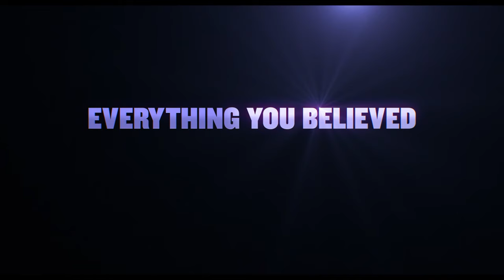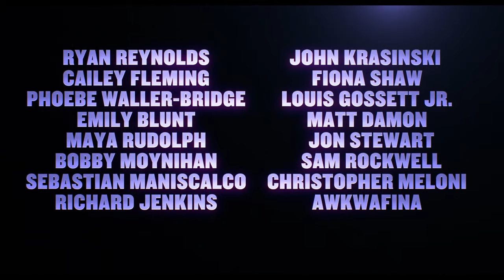Imaginary friends come to life in IF Teaser Trailer | Ryan Reynolds John Krasinski | 2024 Movie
A new fantasy comedy that follows a young girl who starts seeing imaginary friends that have been abandoned by their originators.

IFMovie is set for release on May 17, 2024

Written and Directed by John Krasinski
Starring:  Ryan Reynolds, Cailey Fleming, Fiona Shaw, Phoebe Waller-Bridge, Louis Gossett Jr., Emily Blunt, Matt Damon, Maya Rudolph, Jon Stewart, Bobby Moynihan, Sam Rockwell, Sebastian Maniscalco, Christopher Meloni, Richard Jenkins, Awkwafina and Steve Carell, who voices the huge, cuddly purple creature
SUPPORT US!